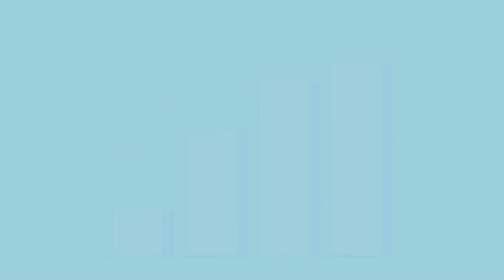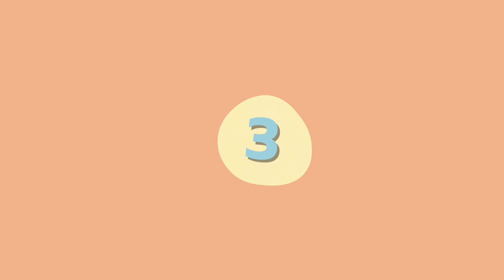8 วิธีการป้องกันการเกิดอุบัติเหตุบนท้องถนน